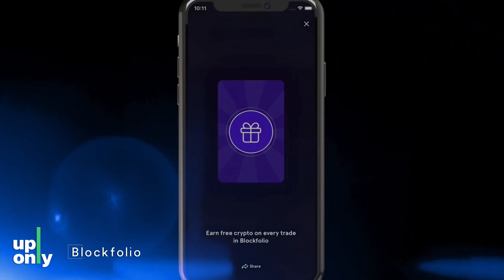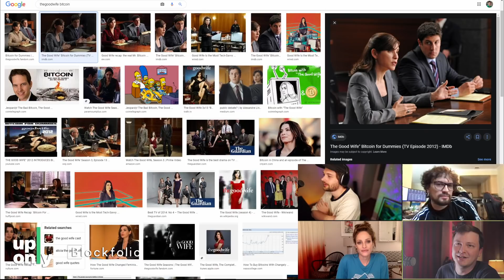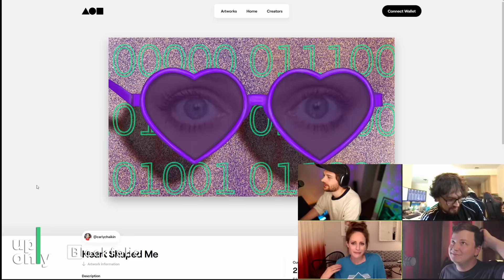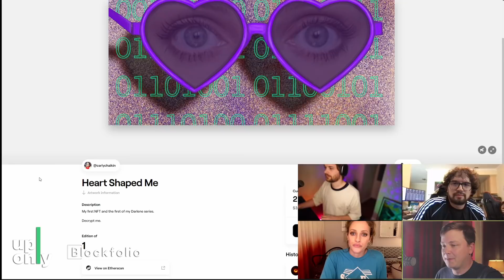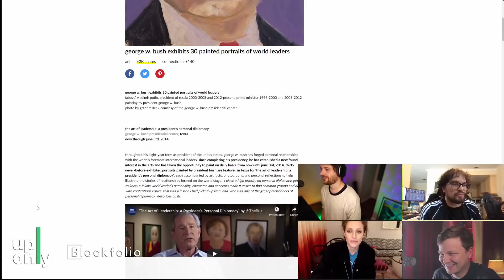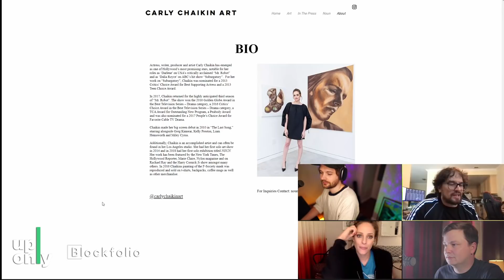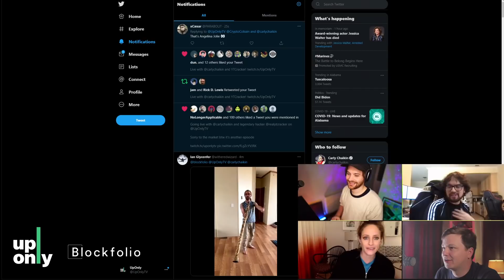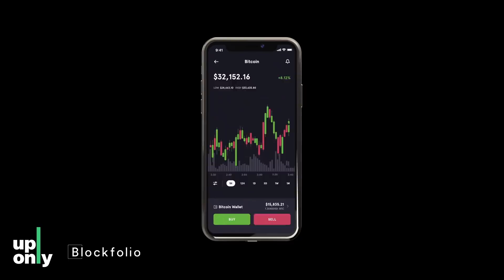Carly Chaikin from Mr. Robot talks to IRL Hacker YTCracker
In this episode of UpOnly, Carly Chaikin (played Darlene in Mr. Robot) talks to YTCracker. One TV Hacker, one IRL Hacker, Cobie, and Ledger.

This episode is presented by Blockfolio. Trade seamlessly from one asset to another, and track your portfolio just like you've always loved